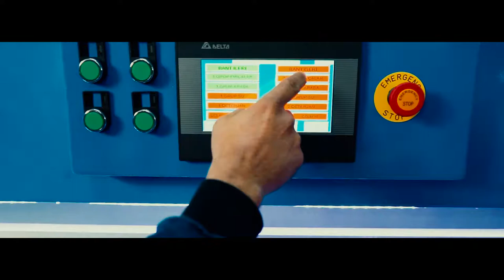Euromak A.Ş. (Trailer)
Do you work in carpet cleaning sector?
Then imagine a brand which offers
Strong,
practical,
high quality technological machines!

A brand that can guarantee after-sale support…
A brand whose basic principle is customer satisfaction...

Here is EUROMAK ; the smart choice ... Enjoy watching